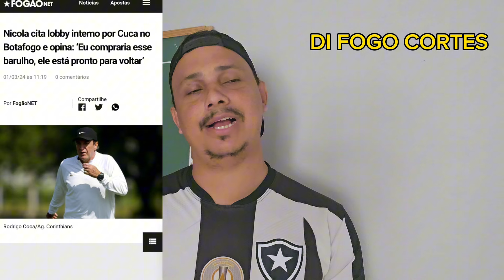CUCA NOVO TREINADOR DO BOTAFOGO? JORGE NICOLA TROUXE ATUALIZAÇÕES